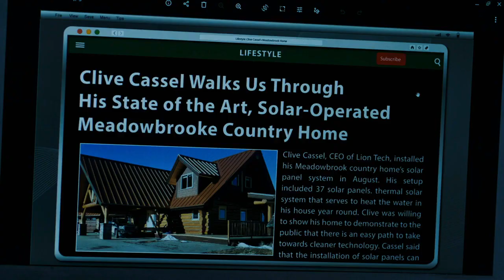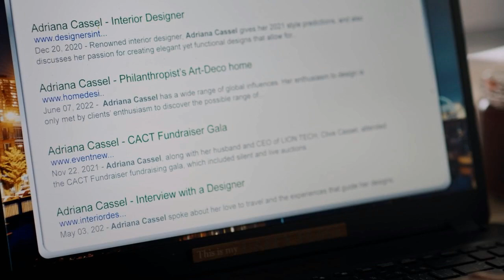Infidelity can be fatal 2023 movie trailer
It follows a private investigator who thinks she has met the love of her life in an unexpected encounter, but he could be her worst nightmare.

Director Danny J. Boyle
Writer   Erica Deutschman
Stars    Lanie McAuley,Matthew MacCaull,Alana Hawley Purvis,Carly Fawcett,Sasha Piltsin,Truman Tremblay,
Genre    Thriller
Filming locations Kamloops, British Columbia, Canada(Victoria Street)
Production company CMW Spring Productions

00:00 to 1:10 | Movie trailer
1:11 to 1:53  | Movie images

onwardmovies is the best channel to watch the movie trailers, movie images trailer, place images in movie.
onwardmovies website and channel claim no ownership.